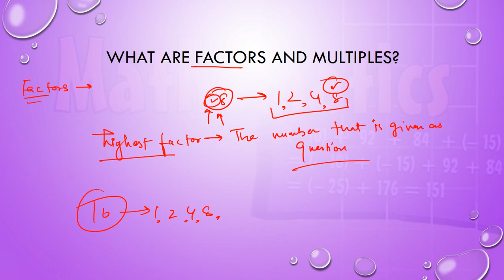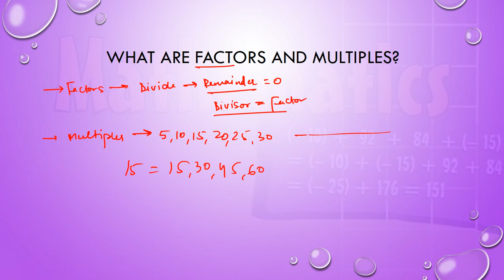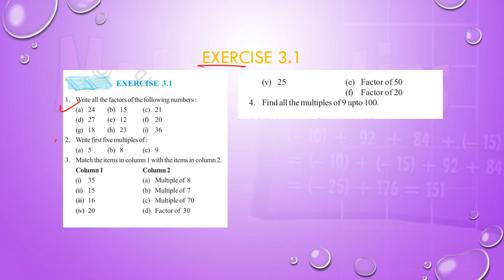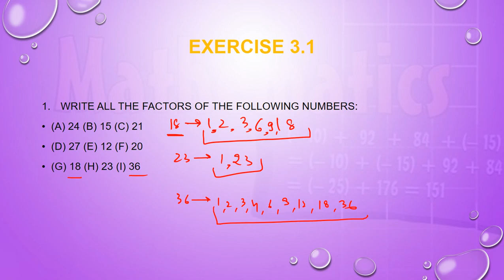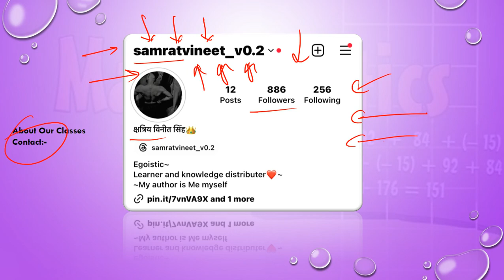Exercise 3.1 | class 6 | math | playing with numbers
hello student i hope you are doing good iss lecture ko aap 1.5x pe play karo for your better understanding.